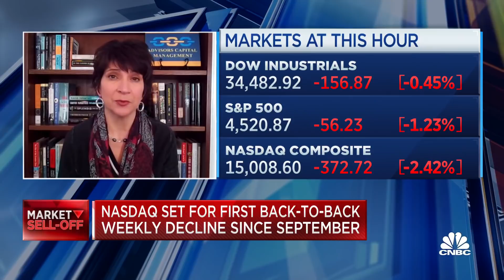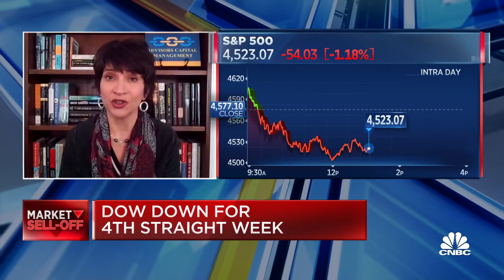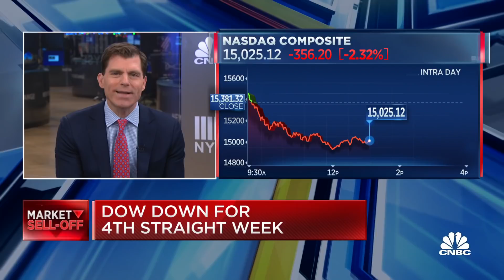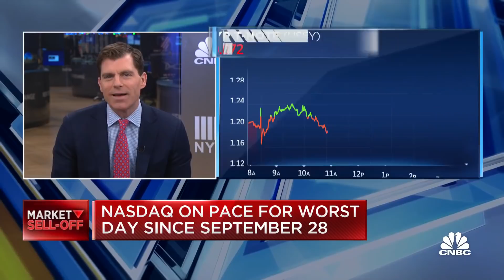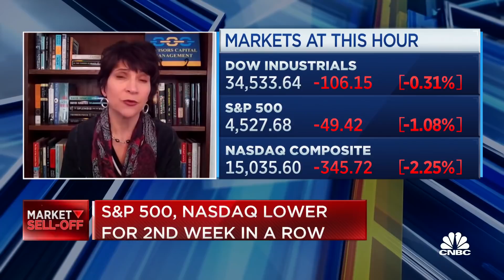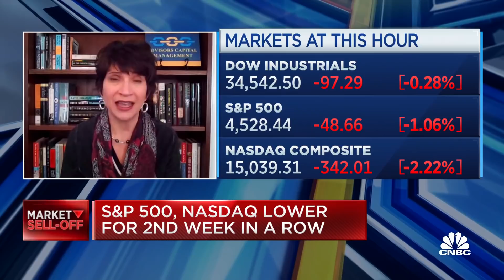Stick with solid secular growth stocks and reopening plays: Advisors Capital's Joanne Feeney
Tech stocks slide when rates rise, but both are going down today. Joanne Feeney, partner and portfolio manager at Advisors Capital Management, joins 'The Exchange' to discuss the disconnect and what retail investors can do to balance their portfolio.